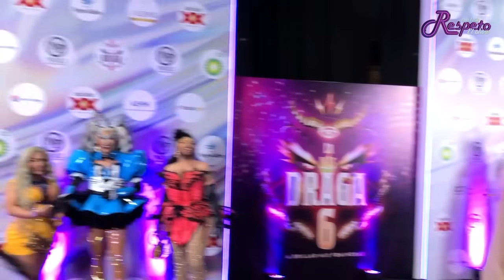LaMasDraga "Alfombra Morada" Final 6to Sentido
¡Chiquititos! tenemos nuevo video, acompañemos en la cobertura de la alfombra morada en la gran final del Sexto Sentido de La Más Draga.